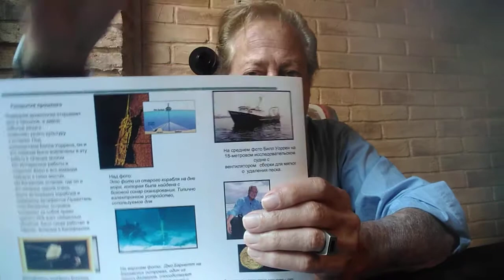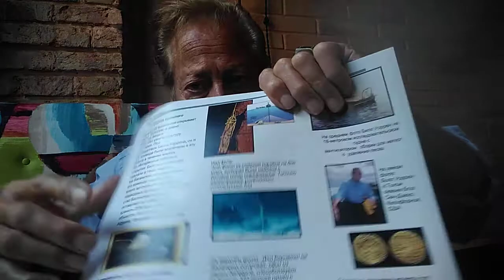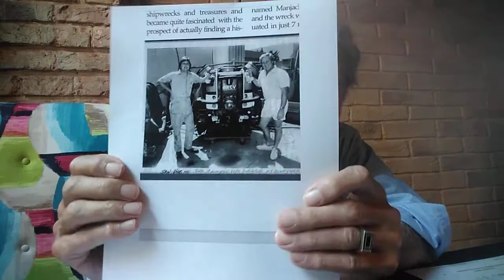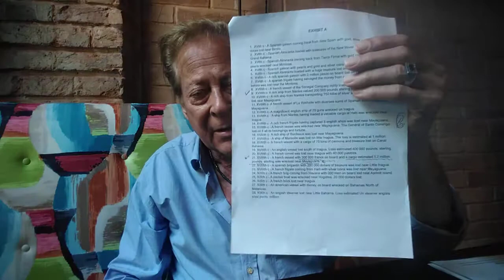Bill Warren talks treasure shipwrecks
I am speaking about my background and my work in shipwreck treasure salvage